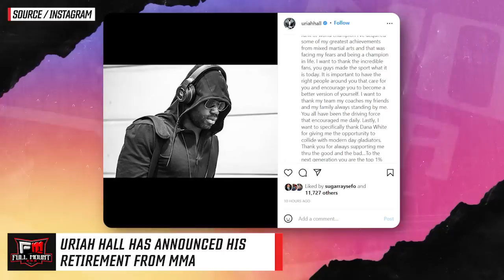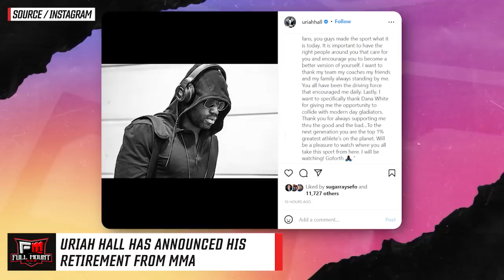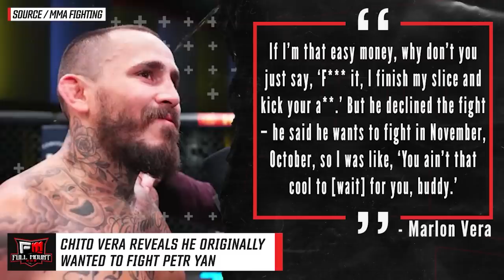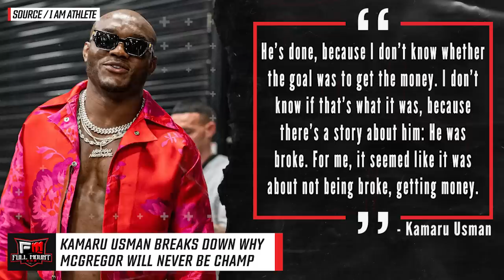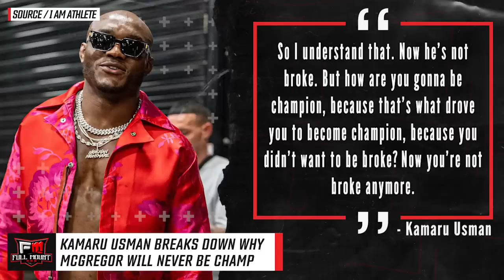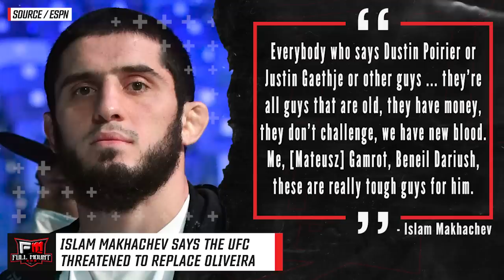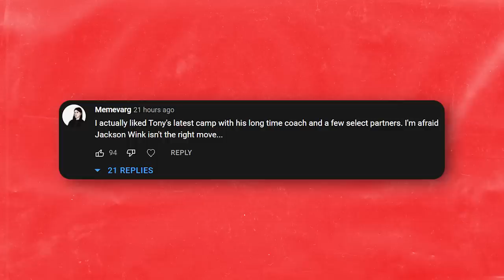UFC THREATENED to REPLACE Charles Oliveira! Kamaru Usman & Conor McGregor! SHOCKING UFC RETIREMENT!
00:00 - Uriah Hall has announced his retirement from MMA
01:08 - Michael Bisping & Anthony Smith preview Dustin Poirier vs Michael Chandler
03:29 - Chito Vera reveals he originally wanted to fight Petr Yan
04:38 - Kamaru Usman breaks down why McGregor will never be champ
05:12 - Islam Makhachev says the UFC threatened to replace Oliveira
06:55 - Top Comments